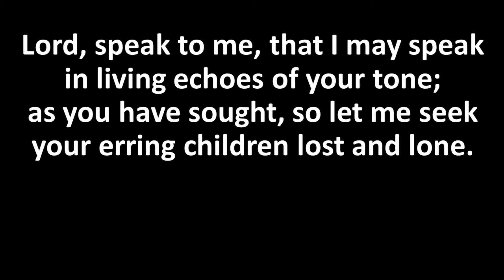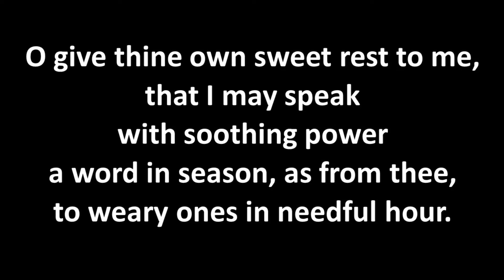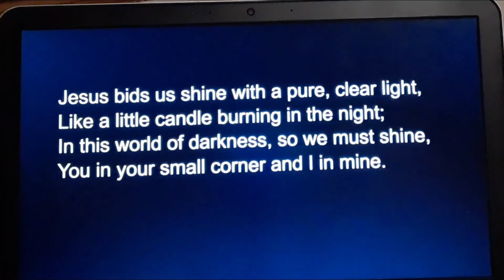Candle Light Prayer for Corona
A time to praise, to pray, to remember those who have died,. This evening we hear and thing about wisdom.